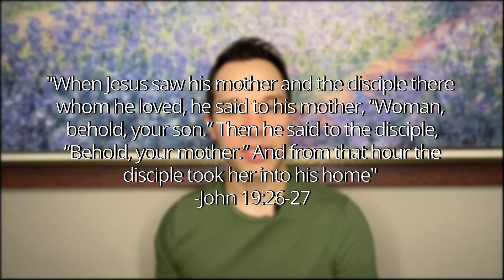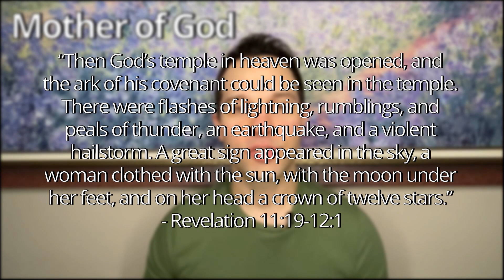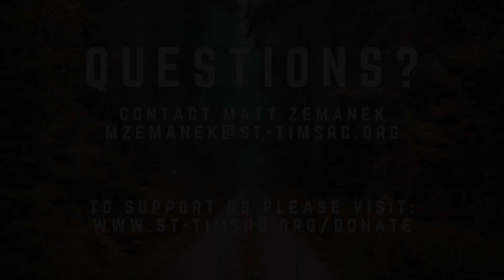Episode #13 - YES // Catholicism 101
In this episode, we talk about why we honor The Blessed Virgin Mary and what we believe about her.

Join us at 10:15am every Sunday in the Hall at Saint Timothy Catholic Church in Laguna Niguel, CA as we get back to basics and learn about our Catholic faith. All are welcome!

Video edited by Jason Wong.